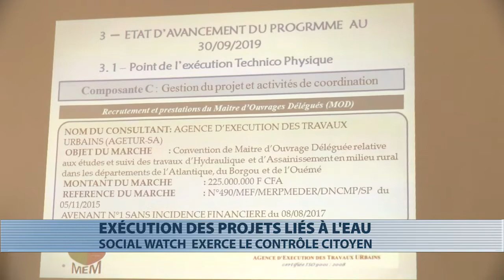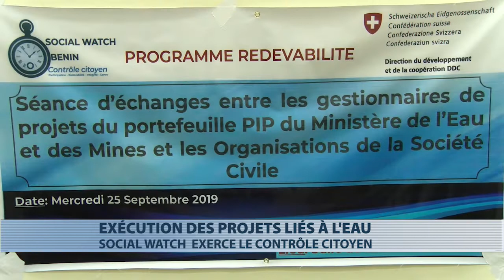Les projets PIP 2019 liés à l'eau exposés à des membres de Social Watch